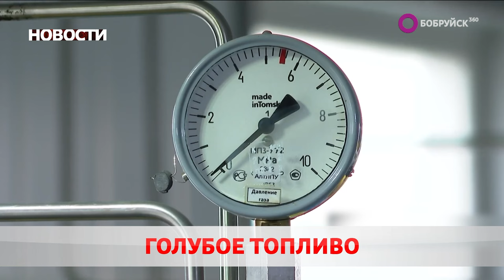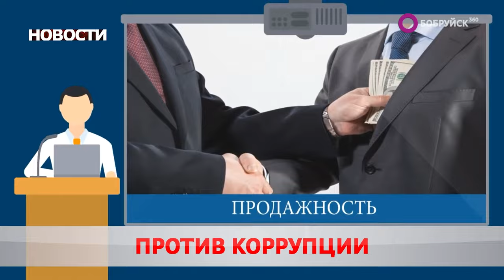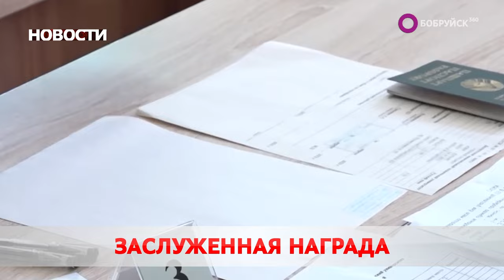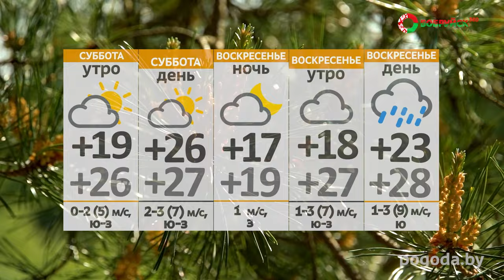НОВОСТИ: Бобруйчанам вручили почетные знаки, Единый день безопасности, конец театрального сезона